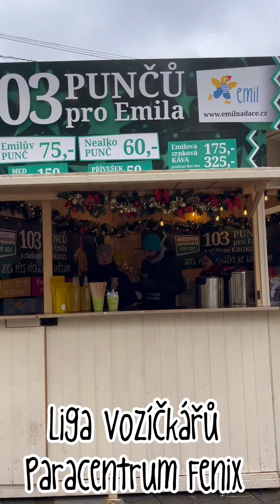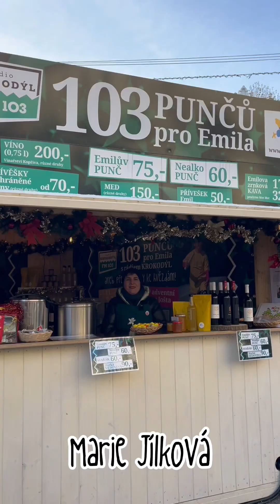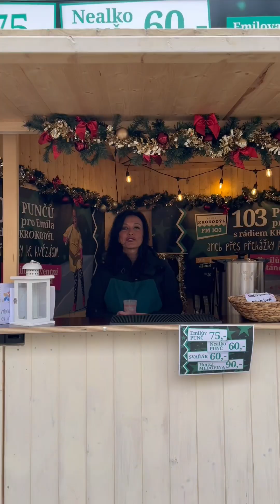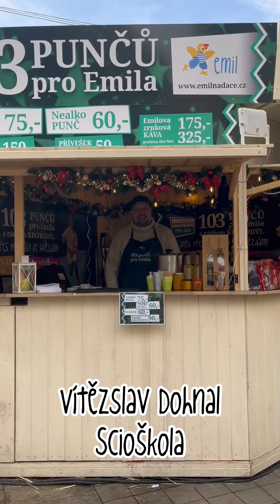103 punčů pro Emila | 2023